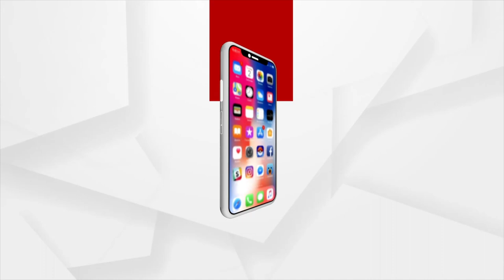BJP Leader Pradip Purohit slams Odisha Govt over Mahanadi Water Dispute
BJP Leader Pradip Purohit slams Odisha government over Mahanadi Water Dispute.